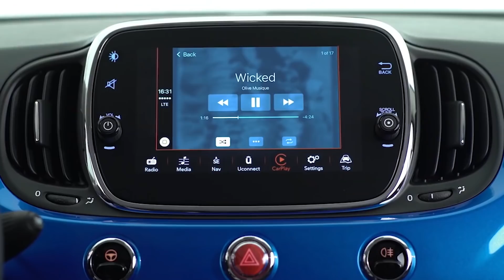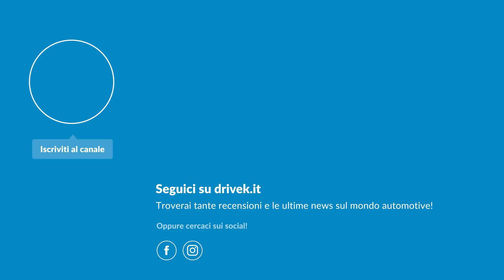Fiat 500, Smart Fortwo, Toyota Yaris Hybrid | Cercasi Auto Disperatamente: episodio 1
Nella prima puntata dello show  “Cercasi auto disperatamente” di DriveK andato in onda su LA7 abbiamo messo insieme tre auto che, secondo noi, potevano soddisfare le necessità del protagonista di puntata.
Alessio Frassinetti ci spiega in questo video la scelta delle tre auto in questo primo episodio!